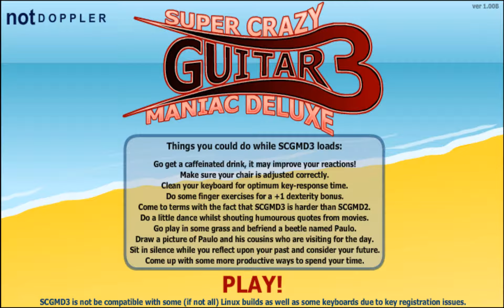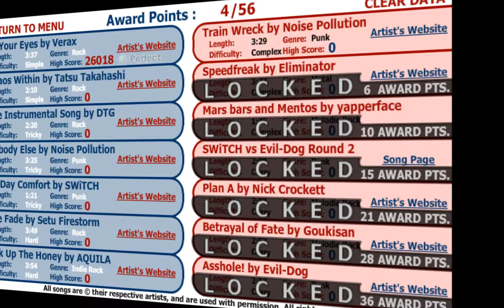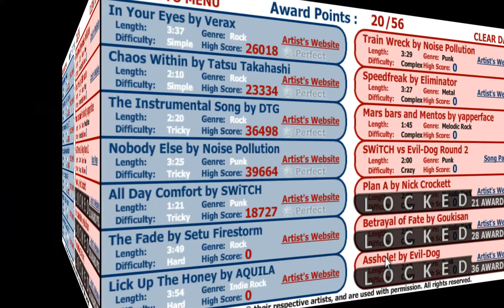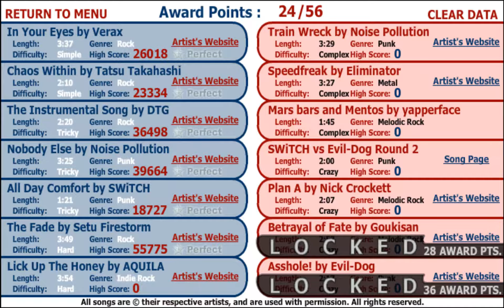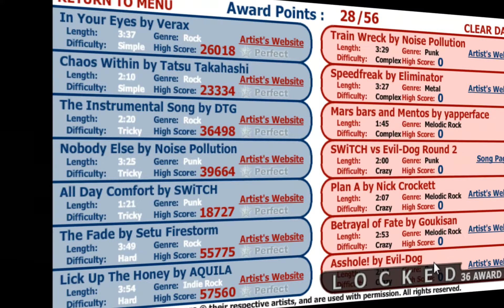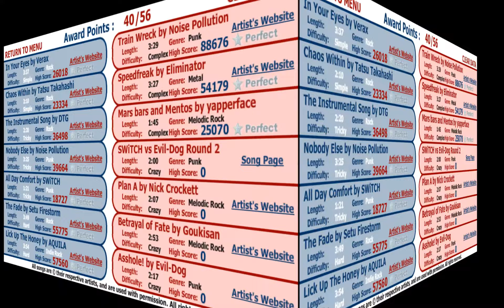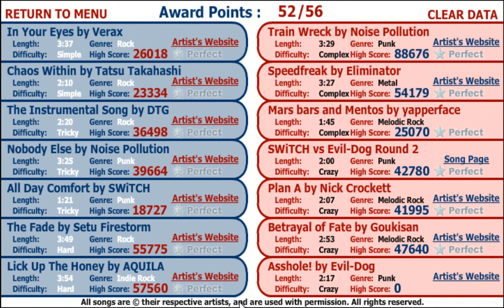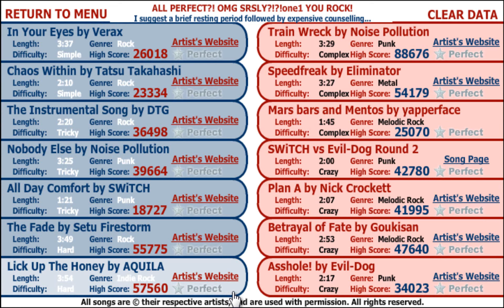BHA Plays Super Crazy Guitar Maniac Deluxe 3 - Up To 11 (Easy, Medium, Hard, and Impossible Badge)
SCGMD3 fully beaten. I cut out the parts to get the obscure guitars, but to get minimalist just don't press anything during a song, and butterfingers is for getting 1000 mistakes in a song. Turned off effects early on to reduce lag~